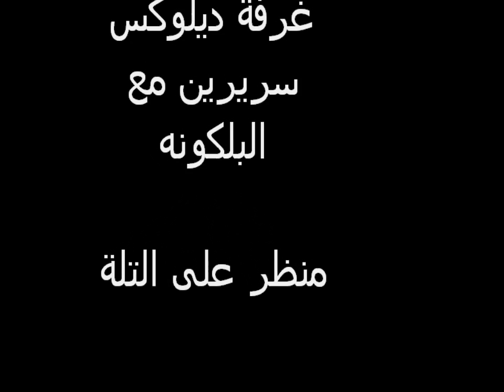delux twin hill view فلامنقو بينانق ديلوكس شخصين مواجهةالجبل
فندق فلامنقو بينانق غرفة ديلوكس لشخصين  مطلة على الجبل حاجة
شركة المحيط للسياحة ماليزيا
فندق فلامنقوا  بينانق FLAMINGO PENANG
تلفون - وتس اب - فايبر - 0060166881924